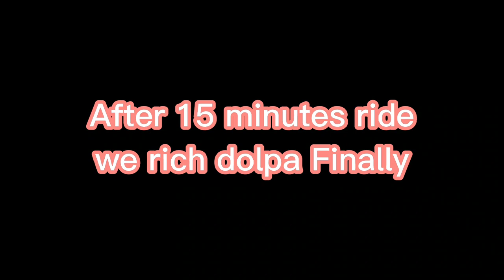Mrb dai Yeta tira aauna paryo|Dolpa ride day 2@Mrbvlog_official |Suprim vlogs